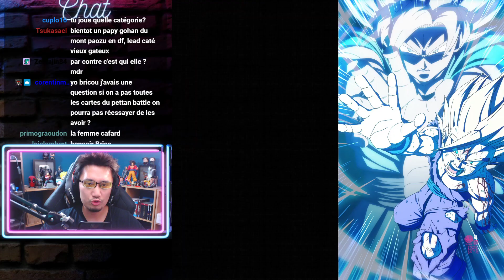Les saiyans féminins carry ! SBR Croissance Rapide - DOKKAN BATTLE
Timecode:
00:00 INTRODUCTION
00:31 1er COMBAT
07:20 2ème COMBAT
15:30 3ème COMBAT